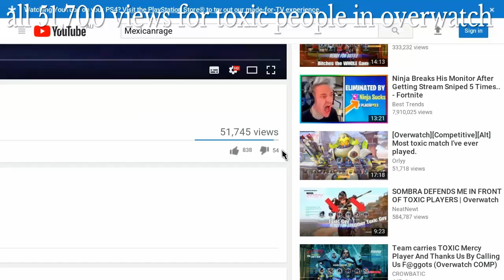I went views so i will find the most toxic person in overwatch